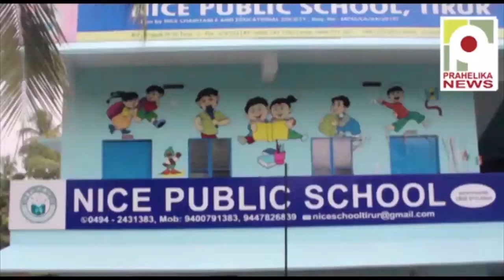തിരുനാവായയിൽ തുലാമാസ വാവിന് ഒരുക്കം തുടങ്ങി